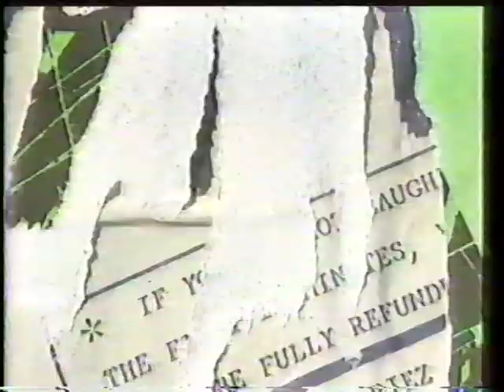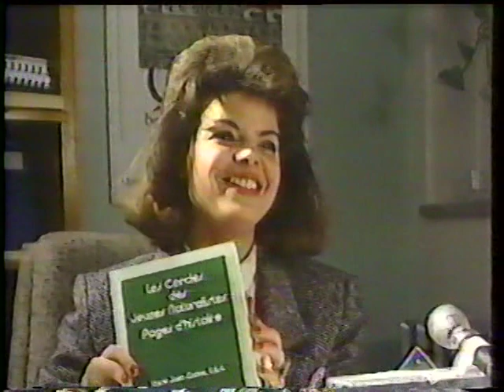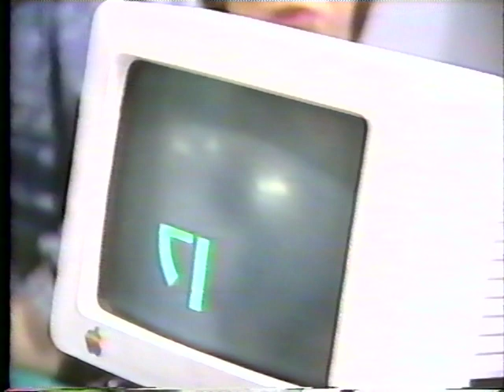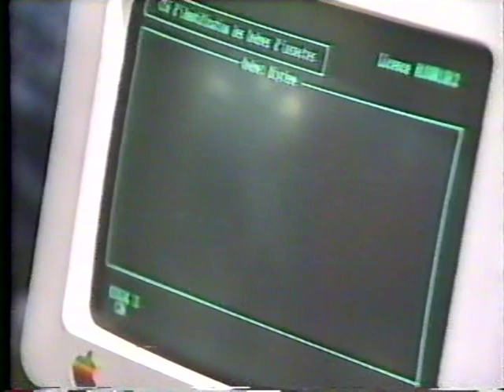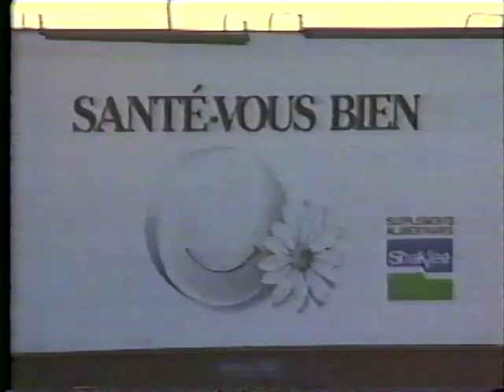CJN, présentés par L'Alternatif, 1988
30 minutes d'archives, parlant des CJN.